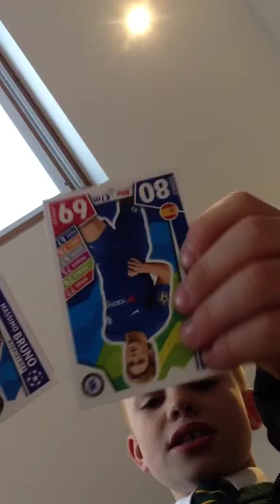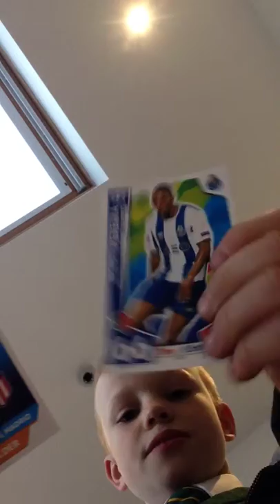EPISODE 2 MATCH ATTAX OPENING!!